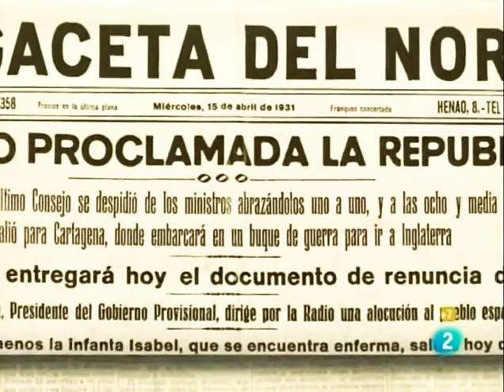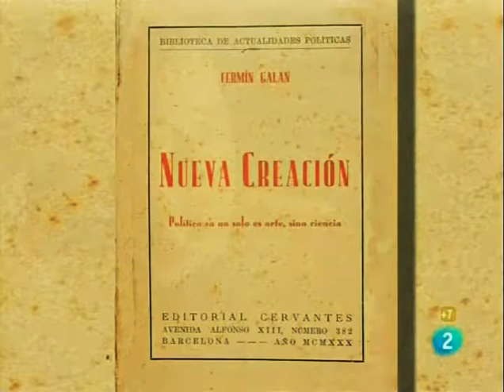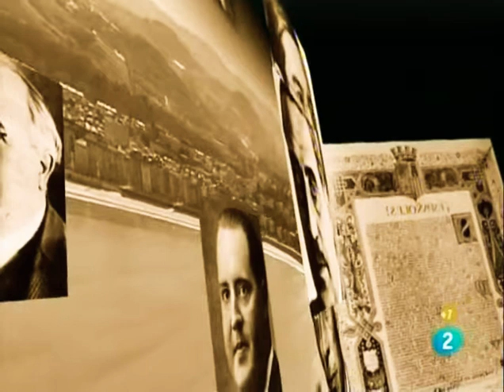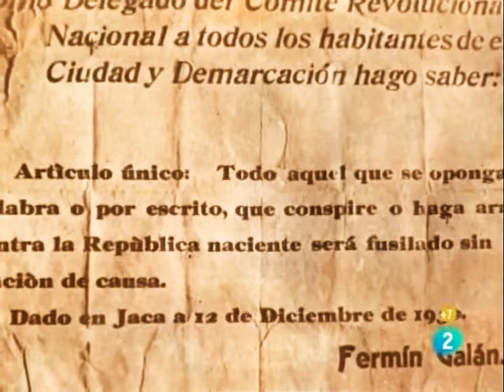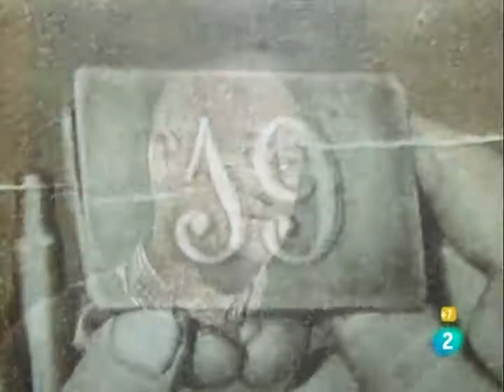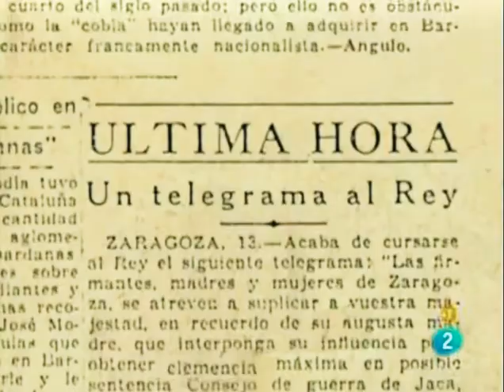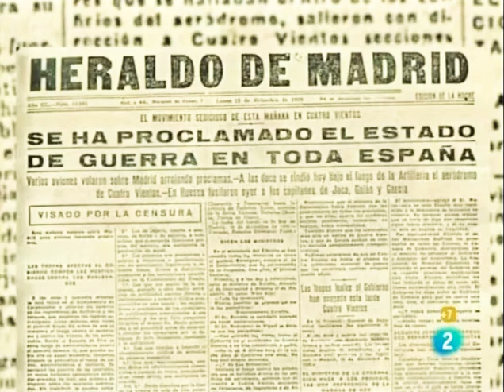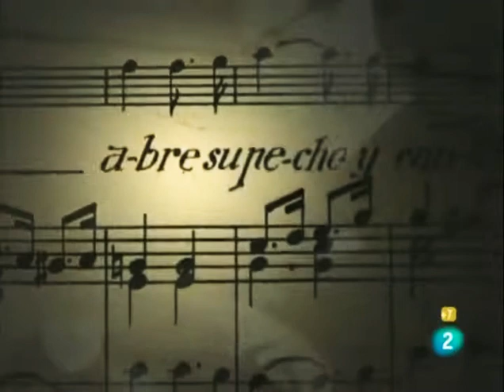Capitanes del frío, la sublevación de Jaca, el germen de la II República española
Documental sobre la sublevación de Jaca de 12 de diciembre de 1930.  Fue un pronunciamiento militar contra la Monarquía de Alfonso XIII durante la "Dictablanda" del general Berenguer. Aunque fue sofocada y fueron fusilados los capitanes Fermín Galán Rodríguez y Ángel García Hernández sus efectos se dejaron sentir en la proclamación de la Segunda República Española cuatro meses después el 14 de abril de 1931. Capitanes del frío.